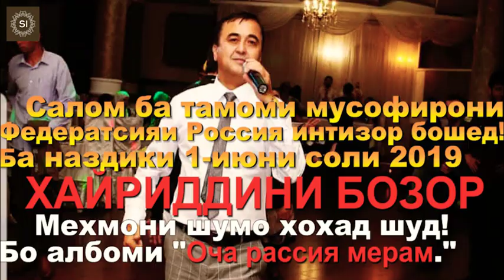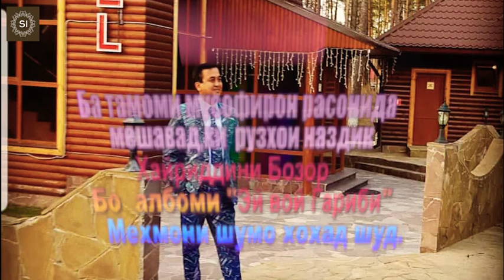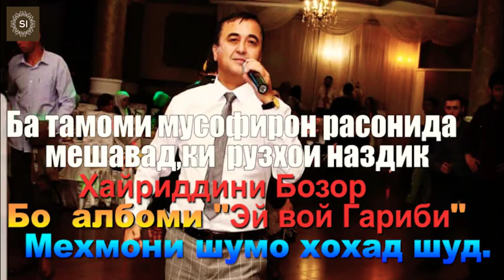Мухлисони бехамто рузхои наздик ХАЙРИДДИНИ БОЗОР дар Руссия "Краснодар Москва Санкт-Петербург" 2019!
оставьте комментарий и поделитесь этим видео!

Phone numbers studio: +992 Viber,imo, WhatsApp,